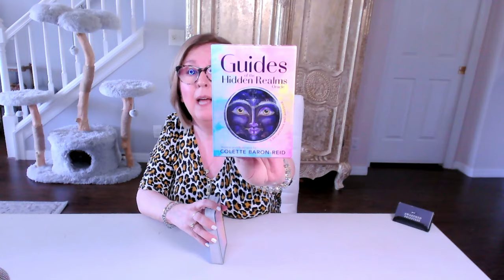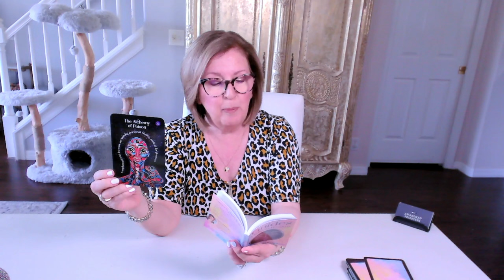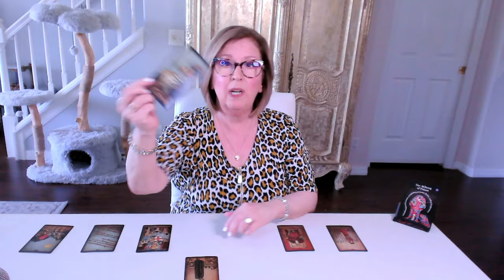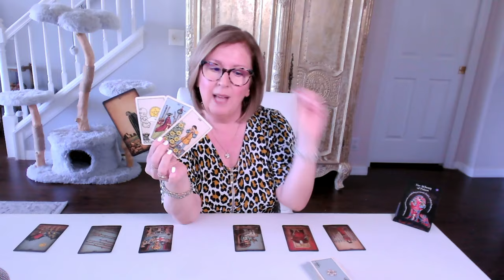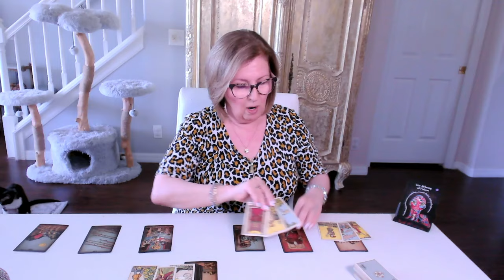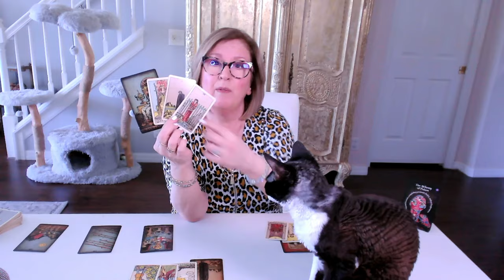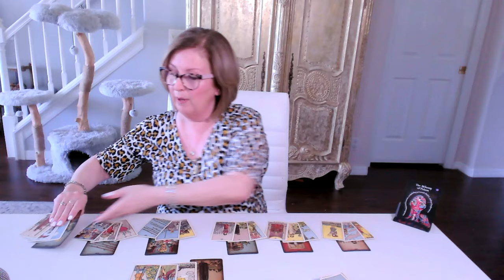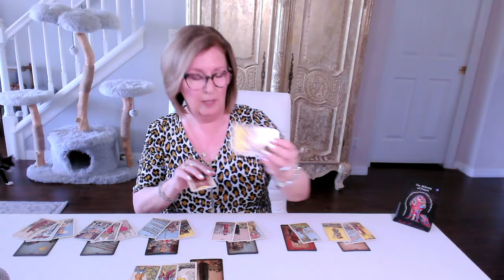TAURUS Love Tarot Reading: "Let bygones be bygones"...